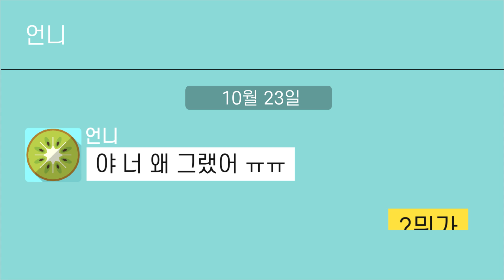[공대아싸녀] 세상에서 제일 운 없는 여대생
호환마마 보다 불건전한 불량 비디오 모음

[배급 및 기획 : 빅픽처팀]
각본 : 칰타 / 작화 : 212 / 도움 : 황현식, 장다현, 김주은, 윤남우, 신수진,  빅픽처팀 사운드스튜디오, taiki  / 성우 - 김상자,  더빙레이디, 유수민